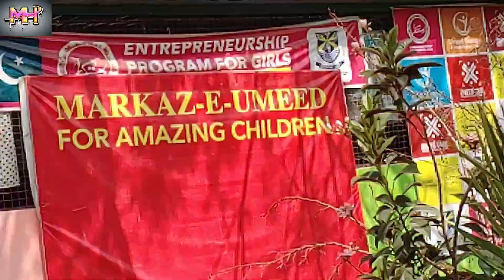Markaz-e-umeed ramzan bazar🛍Maryam gift💝